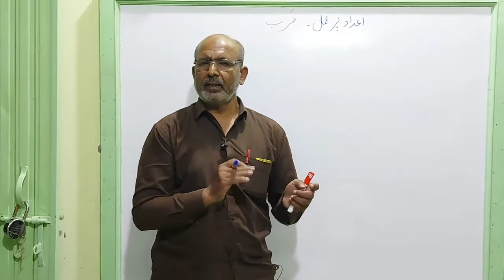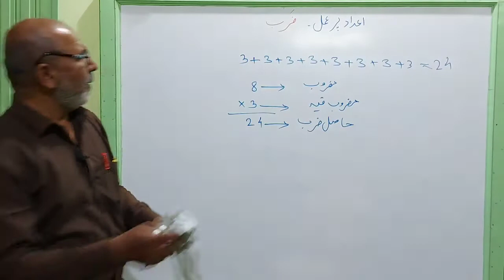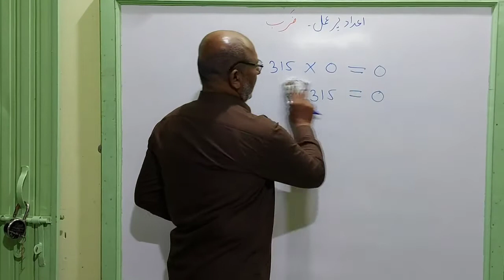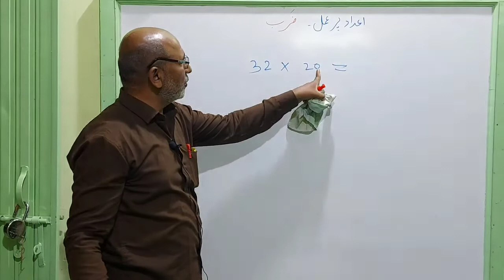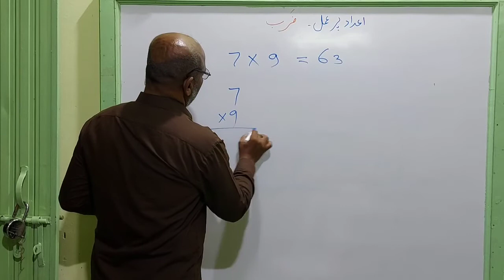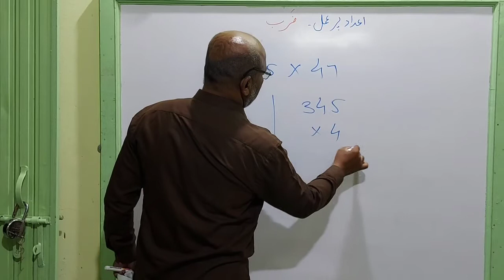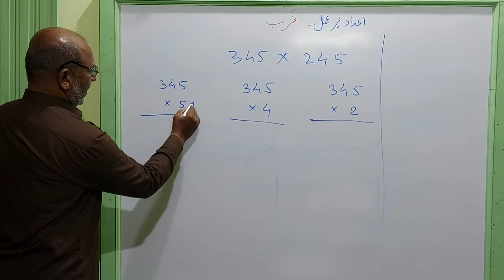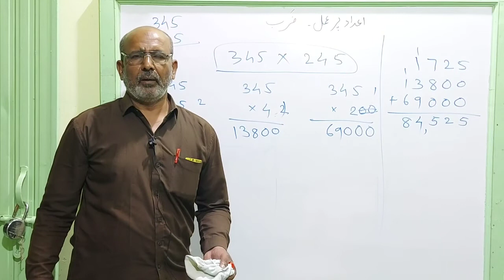Urdu Math Zarab Ka Amal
zarab ka amal ,tarif ,khususiyat aur misalen